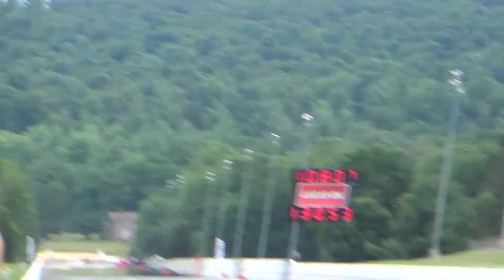PT 10 Beast Coast Shootout Racing Maple grove 7 10 16